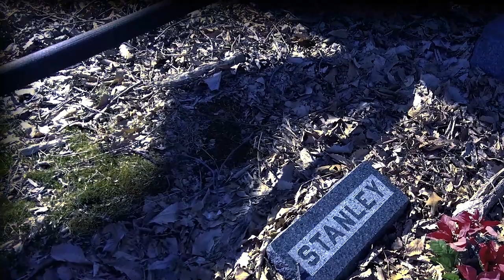One of NJ's Most Haunted Cemeteries Rosehill Cemetery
One of NJ's Most Haunted Cemeteries - Rosehill Cemetery. Holds the Victims of the 1916 Shark Attacks that Inspired Jaws the Movie. Lots of ghost stories. We also are using an EVP App throughout our strange adventures...we just leave it on on and wait to see what it catches. We did come back later on and left Lester a toy!